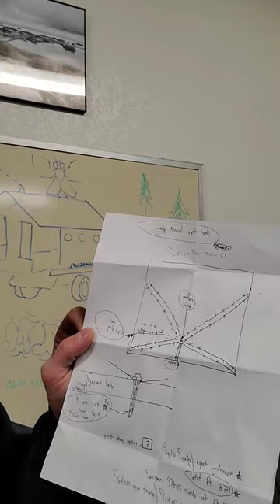I Bought Some Hand Drawn Blueprints That I Need Autographed @TruckHouseLife & @CTMadModz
GoPro 11 Black:

GoPro HERO11 Black Creator Edition

GoPro HERO11 Black Accessory Bundle

MAXCAM Power Triple Battery Charger

GoPro Rechargeable Enduro Battery 2-Pack

DJI Mavic 3 Fly More Kit

Lykus Titan M320 Waterproof Hard Case for DJI Mavic 3 Classic

Arzroic Fireproof Battery Bag for DJI Mavic 3

DJI Mavic 3 Battery Charging Hub

DJI Mavic 3 Intelligent Flight Battery

SD Cards:

SanDisk 256GB High Endurance Video microSDXC Card

Computer:

HP OMEN 30L Gaming Desktop

SAMSUNG 34-Inch SJ55W Ultrawide Gaming Monitor (LS34J550WQNXZA)

Wireless Gaming Keyboard and Mouse Combo

Redragon GS520 RGB Desktop Speakers

USB Microphone

Tools:

DEWALT 20V MAX Grease Gun Kit, Cordless (DCGG571M1)

DEWALT FLEXVOLT 60V MAX* Circular Saw 7-1/4-Inch (DCS578X1)

DEWALT FLEXVOLT 120V MAX* Miter Saw, (DHS790AB)

DEWALT Miter Saw Stand (DWX723)

All music is from YouTube Music library, Adobe Rush, or Led Zeppelin